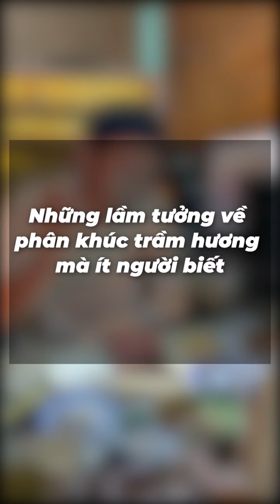Nói về Trầm Hương : Lầm tưởng giữa khái niệm Phân khúc và giá trị, giá tiền trong Trầm Hương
Nhiều người cứ nhầm giữa khái niệm Phân Khúc và Giá trị.
dẫn đến suy nghĩ phân khúc thấp thì mặc định sẽ rẻ hơn phân khúc cao.

 Trong thực tế phân khúc chỉ là lý thuyết, còn thực tế để tính giá trị chất lượng cũng như giá thành người ta dựa vào chính cá thể đó.

 Mọi thứ của thiên nhiên thì không có tiêu chuẩn nào là mặc định

Truy cập trang web của chúng tôi để biết thêm thông tin

👉Nhận tư vấn , thiết kế các sản phẩm trang sức từ Trầm Hương thiên nhiên
👉 Bảo tồn , nuôi dưỡng và phát huy những giá trị cốt lõa của Trầm Hương
👉 Nói không với hàng giả .
👉 Vật Phẩm được tuyển chọn chất lượng và chế tác kĩ lưỡng .
👉 Không vì lợi nhuận chạy theo thị trường .
👉 Giá Trị đi đôi với Giá Tiền của mọi người .
  Cam kết : Tỉ mĩ - Chỉnh chu - Chọn lọc 🙂

Fange MỘC NHIÊN PHÁT - Thủ công Mỹ nghệ Gỗ và Trầm Hương

 Nhóm của chúng tôi : Sân chơi Văn Hoá Thọ Trì Gỗ - Trầm Hương - Kỳ Nam .

 Kết nối 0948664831 Zalo để được hỗ trợ , tư vấn các vấn đề liên quan đến Gỗ - Trầm Hương - Kỳ Nam mà mọi người quan tâm.